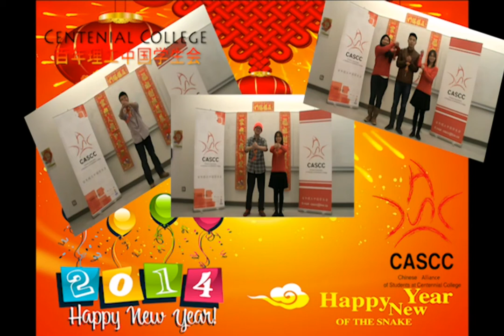2014Centennial百年理工中国学生会cascc拜年视频